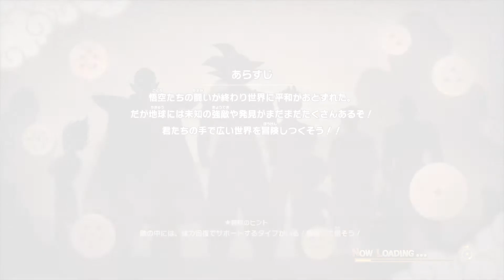【DRAGONBALL】ピッコロと孫悟空 原作にないオリジナル物語 COMPLETE100%全話収録 カカロット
100%全話収録 ドラゴンボールヒーローズ アルティメットミッションX 3DS

100%全話収録 ドラゴンボールヒーローズ アルティメットミッション 3DS

100％全話収録 DRAGON BALL Z Shin Budoukai（ドラゴンボールZ真武道会）（PSP)

100％全話収録 DRAGON BALL Z Shin Budoukai2（ドラゴンボールZ真武道会2）（PSP)

100%全話収録 ドラゴンボールヒーローズ アルティメットミッション2 3DS

100%全話収録 DRAGON BALL Z BURST LIMIT（ドラゴンボールゼット バーストリミット）

100%全話収録 DRAGON BALL RAGING BLAST（ドラゴンボール レイジングブラスト）（PS3)

100%全話収録 DRAGON BALL Z INFINITE WORLD（ドラゴンボールZ インフィニットワールド）PS2

100%全話収録 DRAGON BALL Z Ultimate Tenkaichi（ドラゴンボールZアルティメットブラスト）

100%全話収録 DRAGON BALL Z Sparking! NEO（ドラゴンボールゼット スパーキング ネオ）

100%全話収録 DRAGON BALL Z Sparking!(ドラゴンボールZ スパーキング！)PS2

一番くじ ドラゴンボール
アラレちゃん ドラゴンボール
ドラゴンボール 芸人
ドラゴンボール ブルマ
ペニーワイズ ドラゴンボール
ドラゴンボール 声優
ひとりじゃない ドラゴンボール 歌詞
天津飯 ドラゴンボール
ドラゴンボール マイ
ドラゴンボール 悟飯
ドラゴンボール ピアノ
ドラゴンボール セル
ドラゴンボール パン